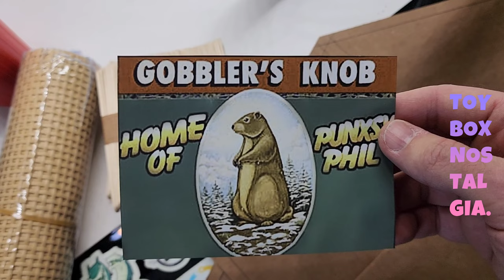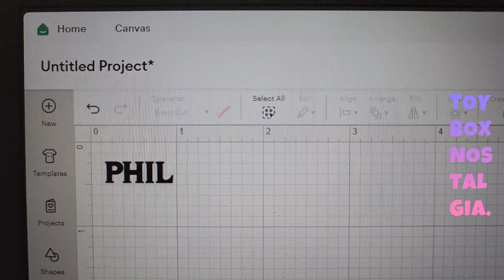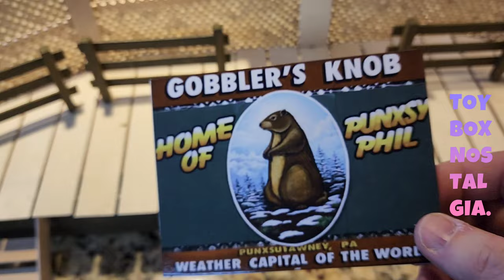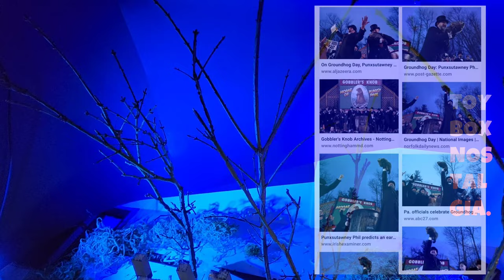Toy Photo Setup: Gobbler's Knob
Hello friends! 👋

Welcome to Toy Box Nostalgia. In this episode of Toy Photo Setup, we go behind the scenes of my Gobbler's Knob diorama for the Funko Pop! version of Phil and Phil Connors. I absolutely had a blast building this and it only took about 3 or 4 hours total to complete.

Camera: Canon ESO R
Settings: f22, ISO800, 8sec exposure, AE 0, Av Mode
Materials used:
Popsicle Sticks
Rattan (lattice)

If you'd like to see my full Toy Photography Showcase, you can here: toyboxnostalgia.smugmug.com

Licensed Intro song, "Light Inside You" by Ricky Bombino/shutterstock.com

Licensed Toy Box Nostalgia theme song, "Oceans" by Tomas Wischerath/tomaswischerath.com

~Douglas